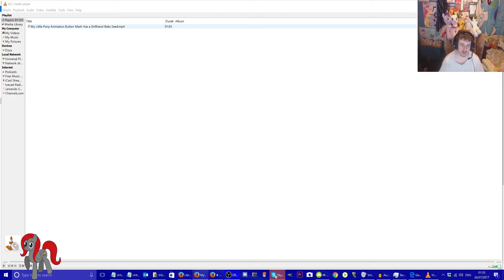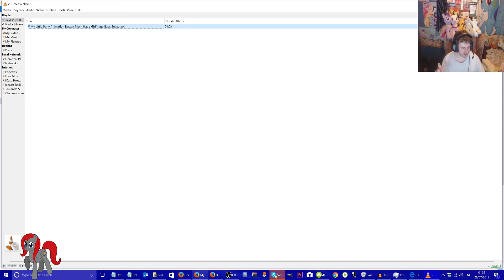Reaction My Little Pony Animation:Button Mash Has a Girlfriend Babs Seed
Rainy Brony

Freedom